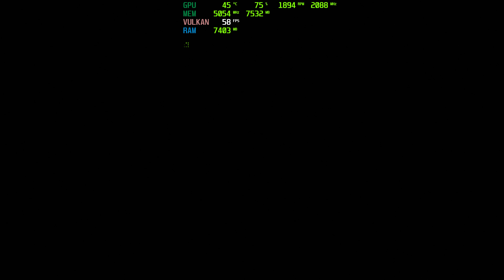Wolfenstein II: The New Colossus Part 7 find the nuke in section F walkthrough (wolfenstein 2)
Wolfenstein II: The New Colossus Walk Thru in 4k with Watercooled Ryzen 7 1700 Overclocked to 4ghz and Watercooled EVGA Hybrid GTX1080 overclocked 2101mhz with OSD statistics including FPS.